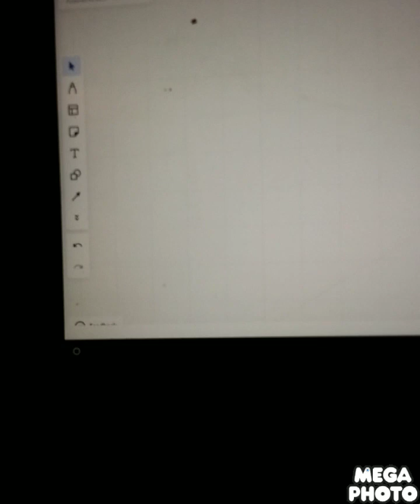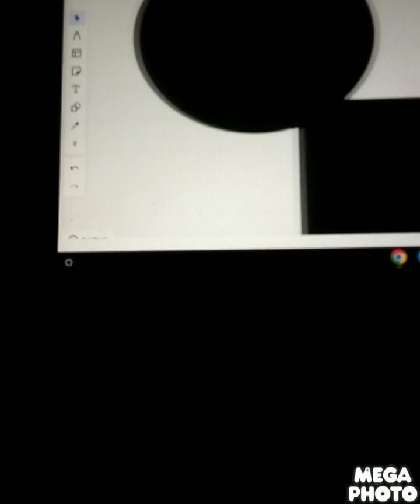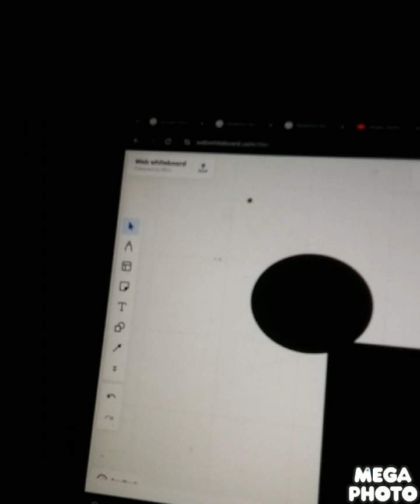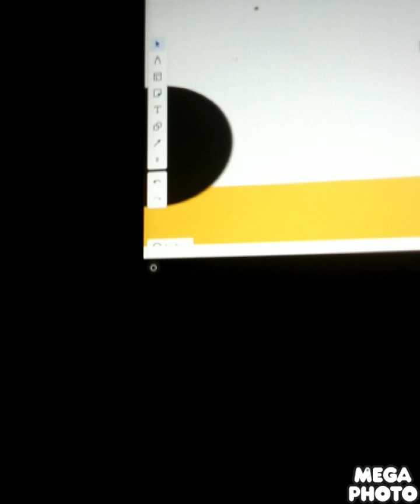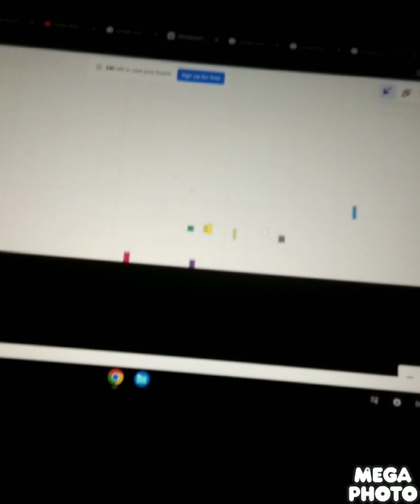tw : S3 E3 : the gap, part2